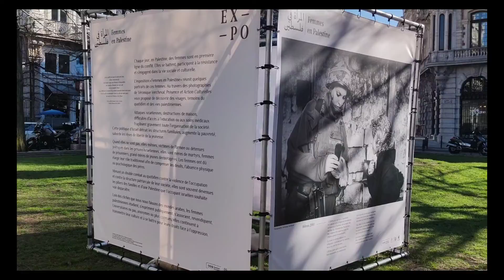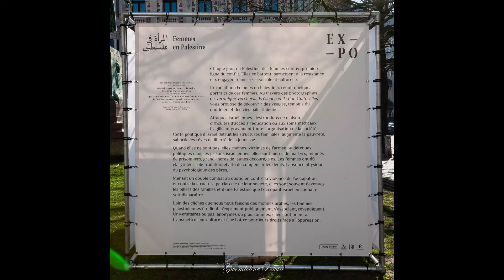Vidéo reportage-expophotos de Véronique Vercheval sur Les femmes en Palestine